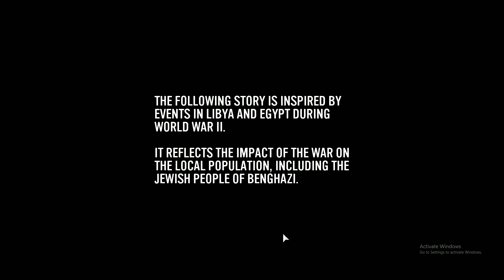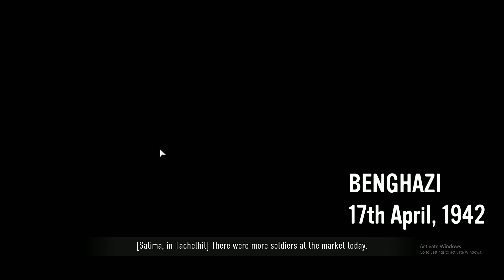Let's Play Commentary | Company of Heroes 3 | Afrika Korps | Ep:01 | Ajdabiya Assault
Hey folks,
Hetman here

Episode: 01
Mission: 01 | Ajdabiya Assault

I have the pleasure to present you with the Company of Heroes 3, Afrika Korps campaign.

I'm new to the game so If you have any tips or tricks they would be most welcome.
How do you like the game?

Cheers :)